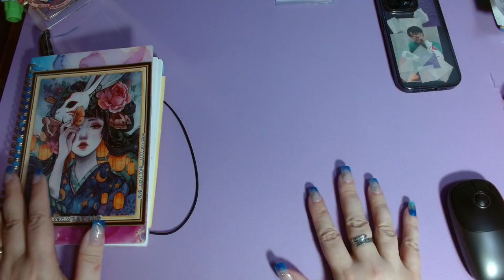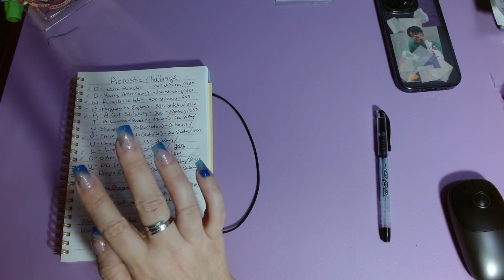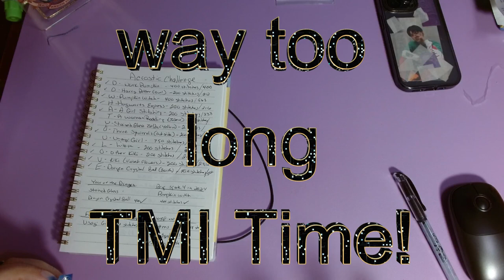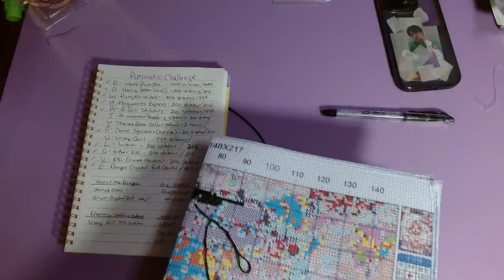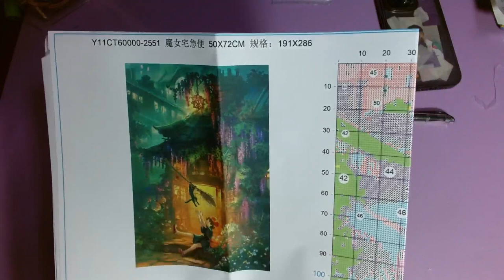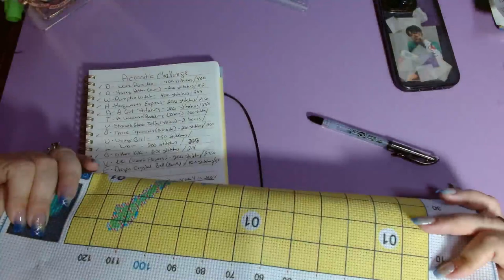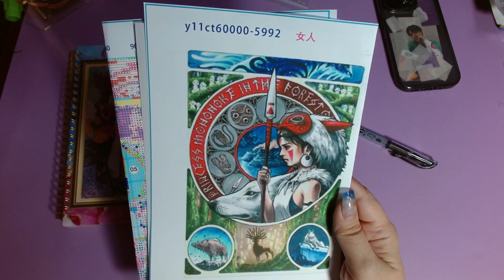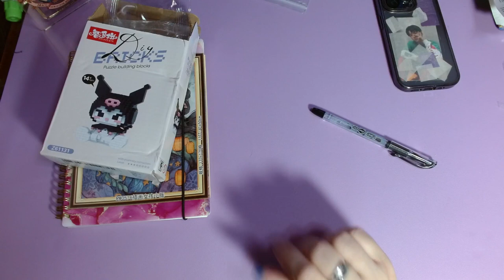February Wrap up, March Plans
Today I will share with you the progress I made on my February acrostic and other cross stitch challenges projects. I did not meet all of my goals.

I do not have any specific plans for March. I need to take it day by day this month.

I have all of the projects listed below with links to the ones I could find and that are not discontinued.

***Kits/WIPs in video***

February Acrostic
Words: Do What You Love

D - Dark Pumpkin from paintsomeway:
no longer available
O - Harry Potter from paintsomeway:
no longer available
W - Pumpkin Witch from sevengreat:

Other Kits from February:
Kittens kit by Riolis: no link available
Link Silhouette: from fansells but no longer available

***Currently Reading:***
Physical book: Six Moons, Seven Gods by Robert A Walker
Audiobook: 10 Things that Never Happened by Alexis Hall
ebook: Wickedest of Things by Russel Barrie